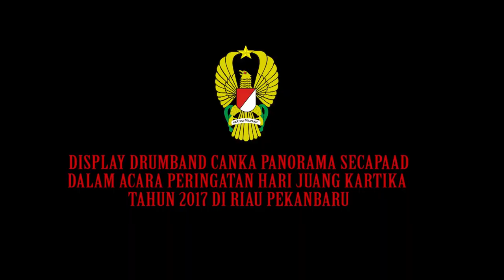DRUMBAND CANKA PANORAMA SECAPAAD MENGGEMA DI STADION KAHARUDIN NASUTION RIAU 2017